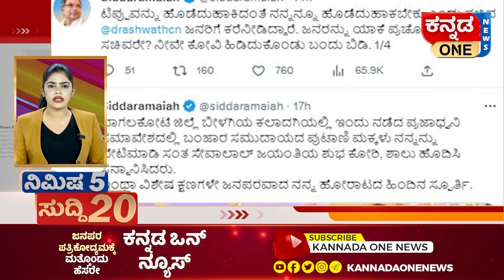ಟಿಪ್ಪು ಸುಲ್ತಾನ್ ಮುಗಿಸಿದ ರೀತಿಯಲ್ಲಿ ಸಿದ್ದರಾಮಯ್ಯ ಮುಗಿಸಿ ಅಂದ್ರೆ ಏನು ಅರ್ಥ? Ashwath Naraya | Siddaramaiah